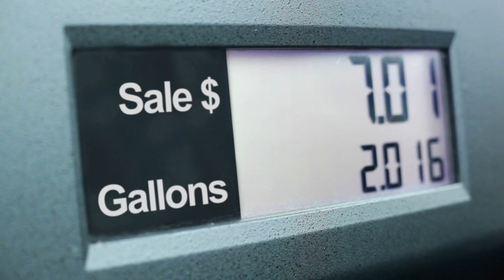Vô Địch Thiên Hạ Từ Đọc Sách Bắt Đầu Audio Trọn Bộ - Chương 1 | Hàm Ngư Chỉ Huy Sử Huyền Huyễn Điềm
Truyện: VÔ ĐỊCH THIÊN HẠ TỪ ĐỌC SÁCH BẮT ĐẦU Tập 1
Tác giả: Hàm Ngư Chỉ Huy Sử
Thể loại: Huyền Huyễn, Điềm Đạm